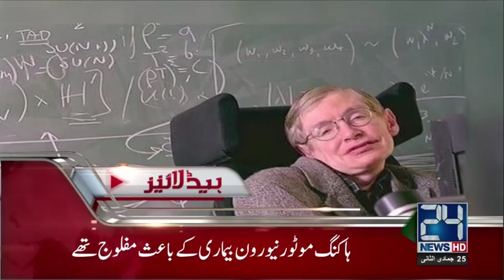News Headlines | 3:00 PM | 14 March 2018 | 24 News HD